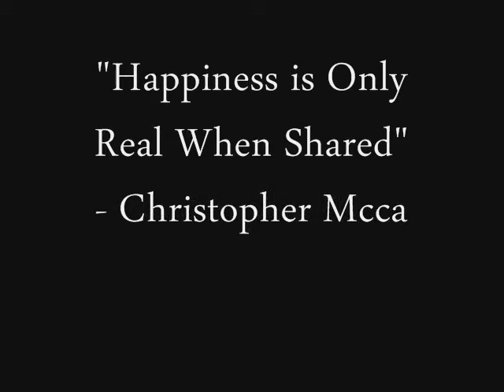Tracy & Kevin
tracy and kevin's engagement video prepared by ladybug photos, miramichi nb